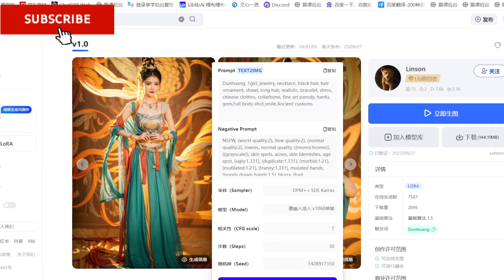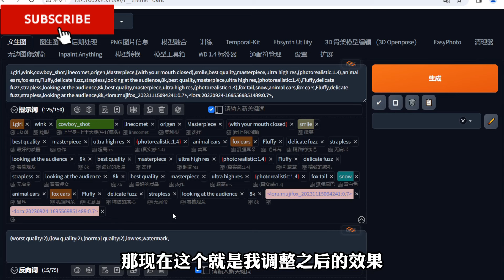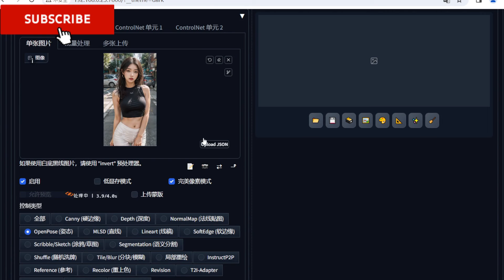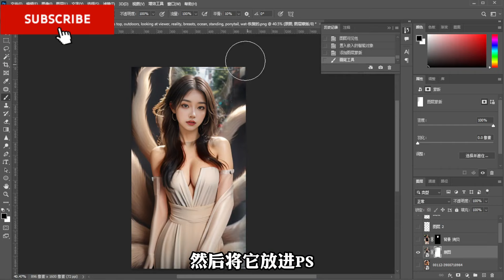AI再进化，这次竟然学会摄影了！Stable Diffusion一秒生成胶片风、拍立得，SD全套系统